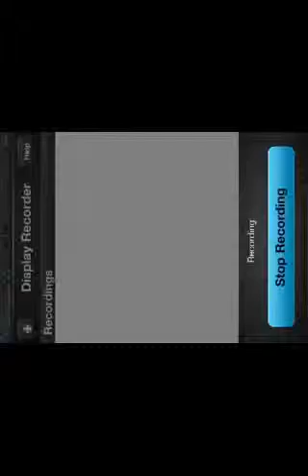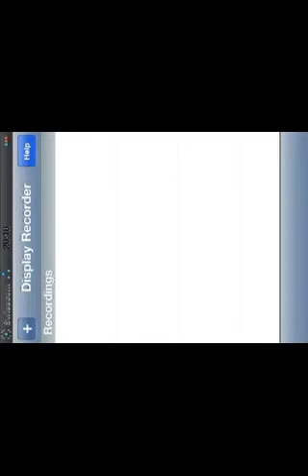Iphone Tiny wings 2'000'000